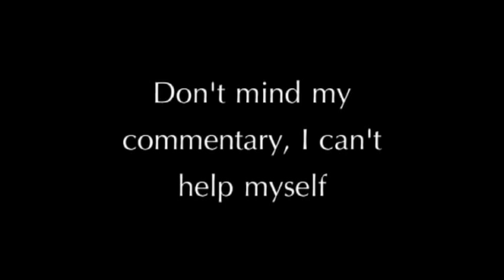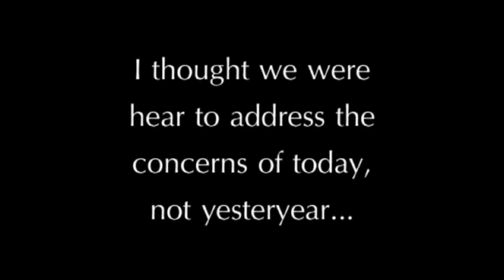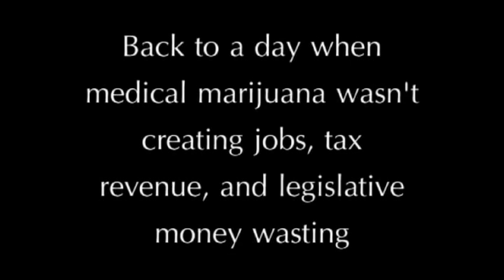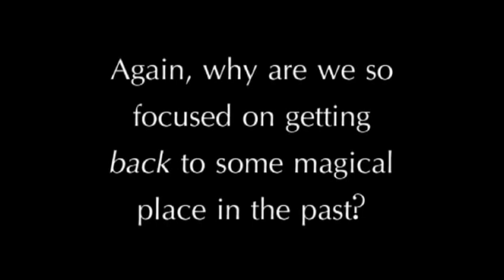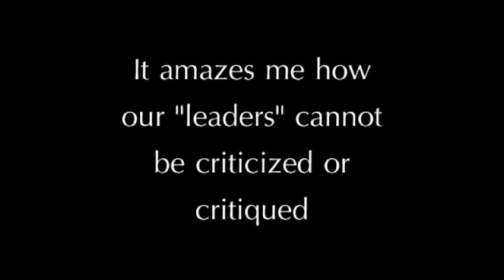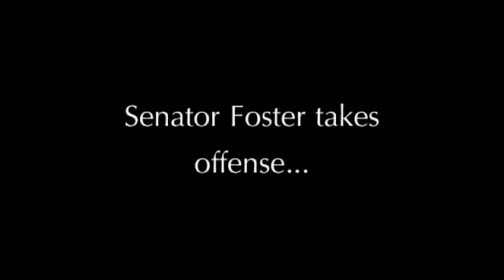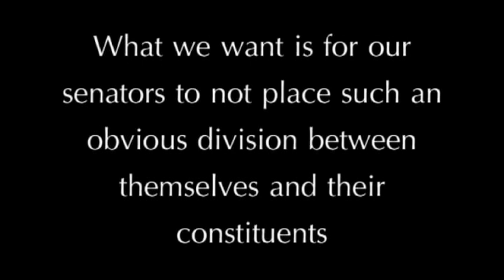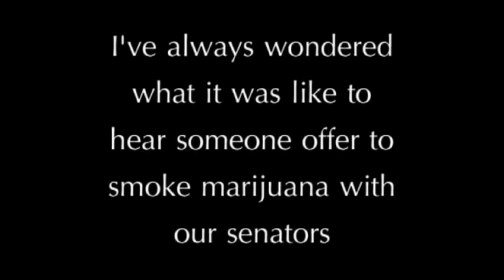(1 of 3) CO HB 10-1284 Senate Hearing 4-27-10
Patients get tongue lashing, activists are put on warning about criticizing this atrocious bill in Colorado.
*Senate Local Government Committee Members*

Sen. Gail Schwartz (D-Snowmass), Chair
District 5 (Alamosa, Chaffee, Conejos, Costilla, Delta, Gunnison, Hinsdale,
Mineral, Pitkin, Rio Grande and Saguache Counties)

Sen. Joyce Foster (D), Vice-Chair
District 35 (Arapahoe and Denver Counties)

Sen. Bill Cadman (R)
District 10 (El Paso County)

Sen. Mary Hodge (D)
District 25 (Adams County)

Sen. Ken Kester (R)
District 2 (Baca, Bent, Crowley, Custer, Fremont, Huerfano, Las Animas,
Otero and Pueblo Counties)

Sen. Kevin Lundberg (R)
District 15 (Larimer County)
Office Location: 200 E. Colfax
Denver, CO 80203

Sen. Linda Newell (D)
District 26 (Arapahoe and Jefferson County)